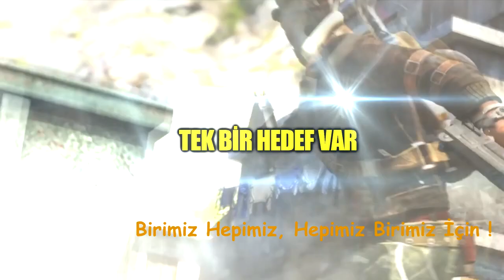YT tagı TRAİLER